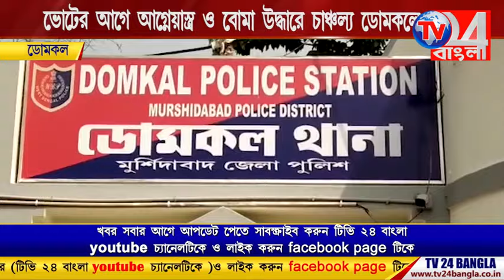আগ্নেয়াস্ত্র ও বোমা উদ্ধারে চাঞ্চল্য ডোমকলে